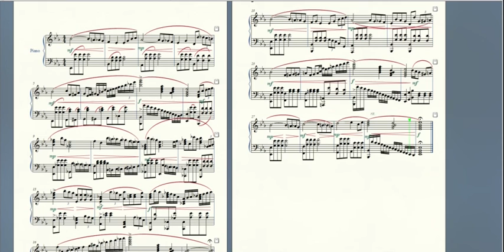작곡전공 모티브연습곡 Composition major, Motif practice song